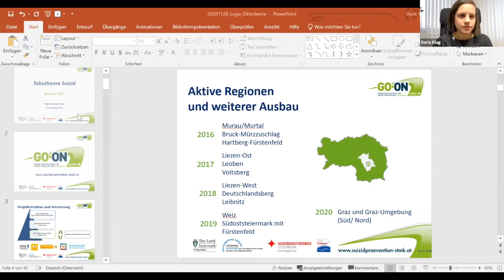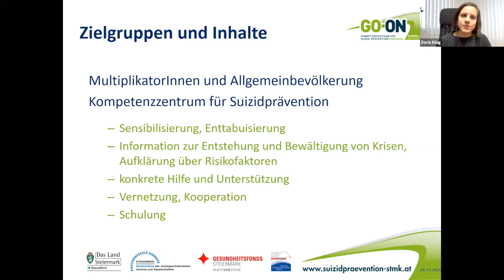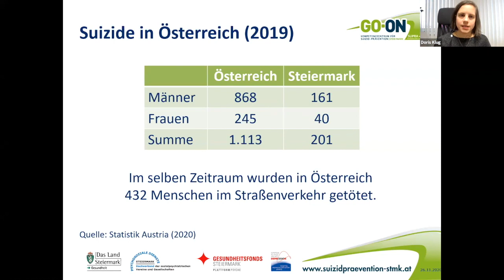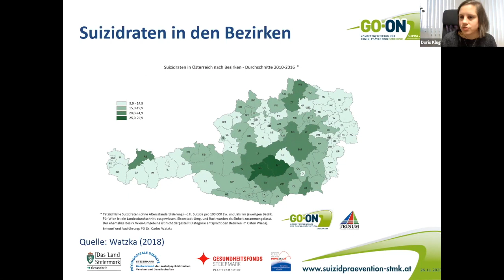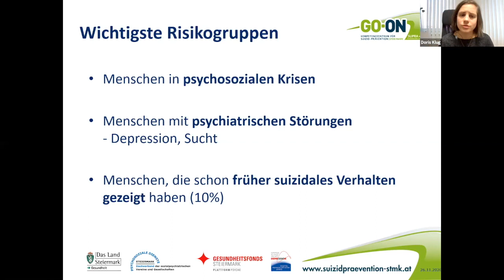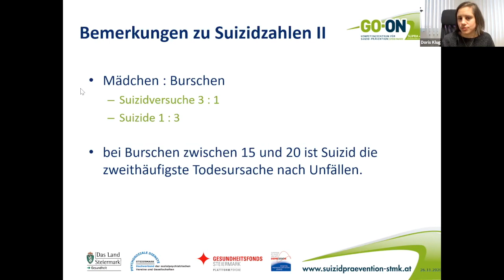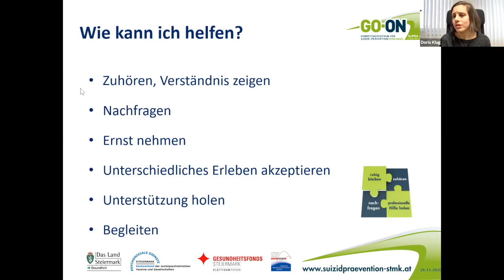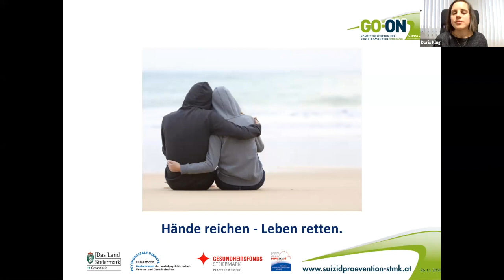LOGO-Weiterbildung: Tabuthema Suizid – Wissen hilft!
Suizid ist nach wie vor ein Tabuthema in der Gesellschaft, auch wenn es uns alle (auf die eine oder andere Art) betrifft. GO-ON Suizidprävention Stmk hat es sich zum Auftrag gemacht, dieses Tabu zu brechen. Seit wann wir das machen, wie wir das machen und welches Wissen wir vermitteln, soll in diesem Kurzvortrag vorgestellt werden. Ein Blick auf die Statistiken soll zeigen, wie es in unserem Bundesland, in Österreich und auf der ganzen Welt zahlenmäßig aussieht und welche Risikogruppen und -gebiete es gibt. „Darüber reden“ ist eine von mehreren Strategien zu helfen und weitere werden im Rahmen des Vortrags aufgegriffen.
Gehen wir gemeinsam ein Stück des Weges zur Suizidprävention, denn das Leben ist es wert.

INHALT:

Basisinformationen & Statistiken zu Suizid
Möglichkeiten zur Unterstützung von Betroffenen
Offene Fragen & Diskussion